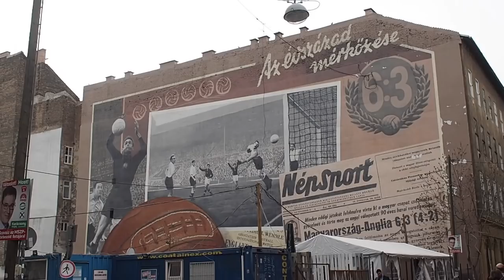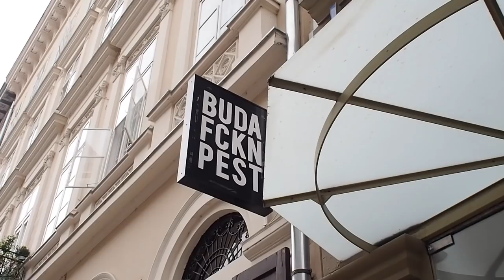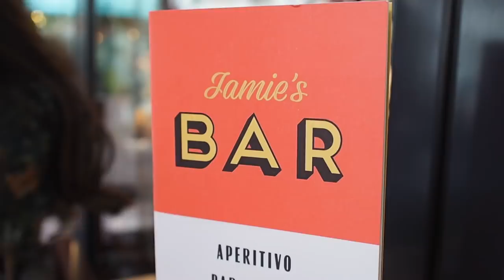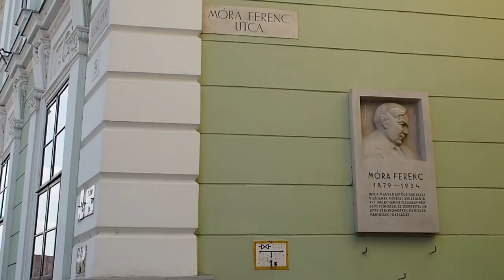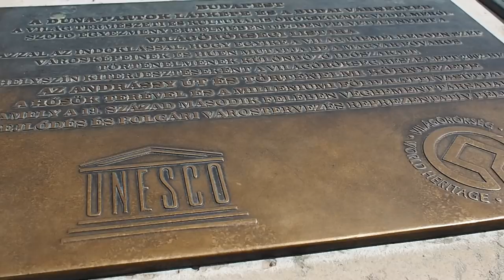Budapest travel Vlog | The Paris of the East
I recently spent 3 days on a city break in Budapest and I absolutely loved it. I can see why they call it " The Paris of the East". I stayed on the Buda side of the river Danube in the Maison Bistro and Hotel. It was such a pretty hotel to stay in.
We got a tuk tuk around the city and explored all of the famous landmarks, from Buda Castle to the Ruin bars and the Széchenyi thermal baths. I hope you enjoy today's Vlog.

Thank you so much for your continued support on my Blog and Youtube channel, I always read through the comments and I really appreciate your kindness.